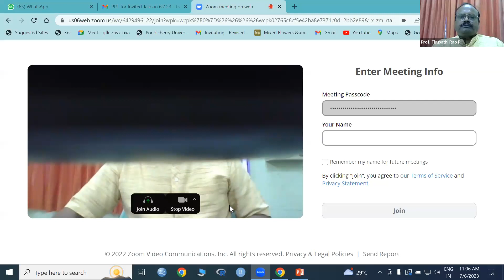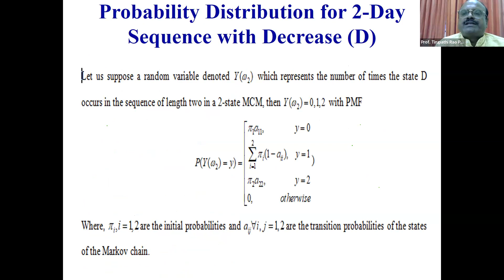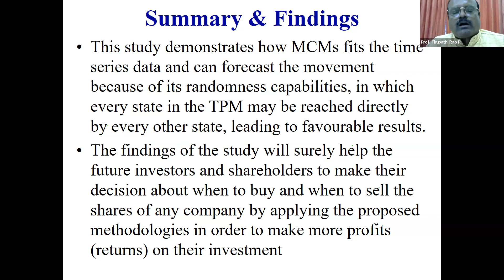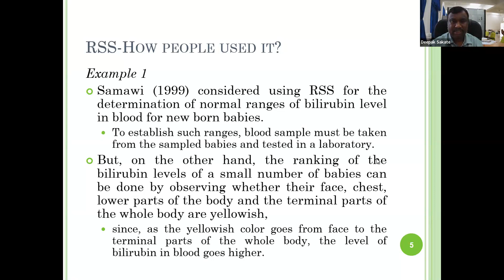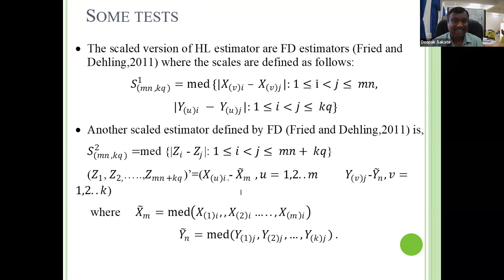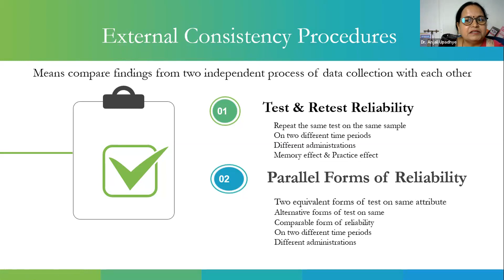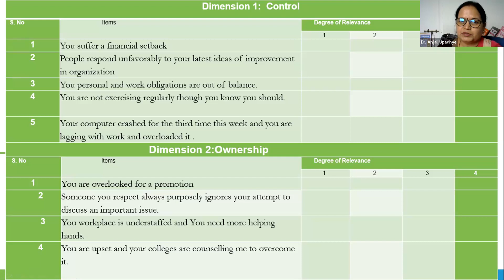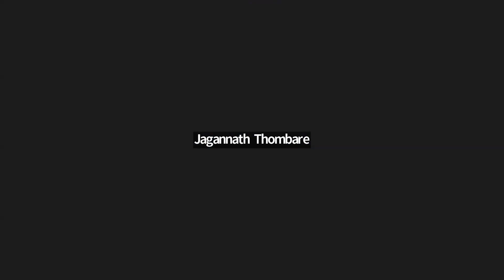National online conference on Statistics and its Applications-2023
Dr. Ganpatrao Deshmukh Mahavidyalaya Sangola
Department of Statistics in Collaboration with IQAC organised  National online conference on Statistics and its Applications-2023
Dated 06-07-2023